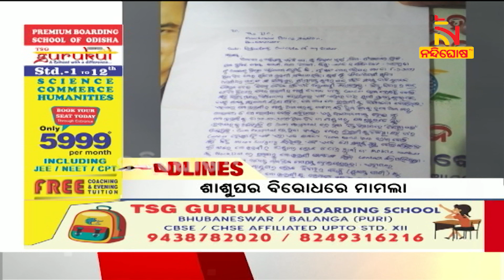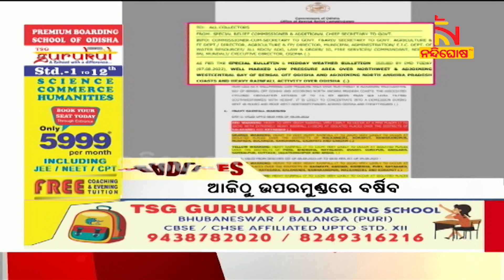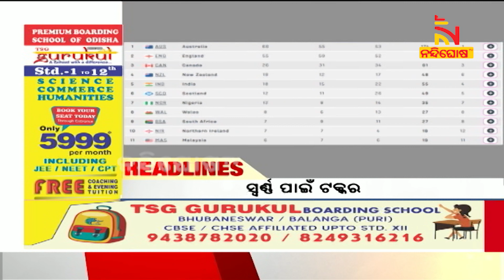Headlines@9AM | 8th August 2022 | Nandighosha TV